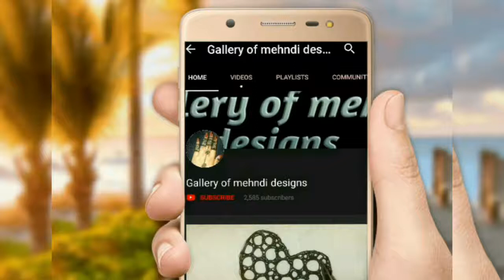New stylish& beautiful floral back hands mehndi design for beginners ll by Gallery of mehndi designs